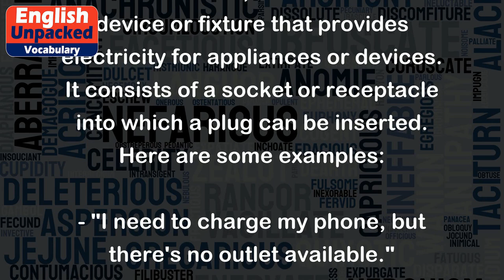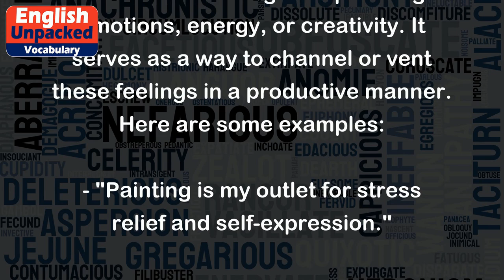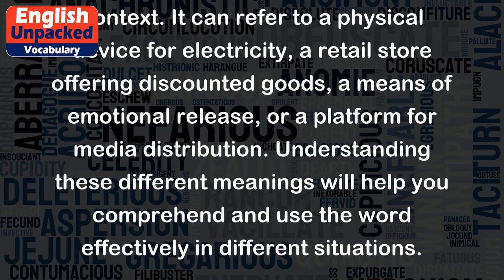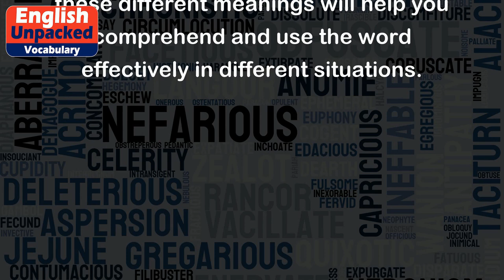Outlet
The word "outlet" has multiple meanings in the English language. It can refer to a physical device or a concept. Let's explore each meaning and provide examples to illustrate their usage:
1. Physical Device:
In this context, an "outlet" is a device or fixture that provides electricity for appliances or devices. It consists of a socket or receptacle into which a plug can be inserted. Here are some examples:
- "I need to charge my phone, but there's no outlet available."
- "The hotel room had multiple outlets to plug in our laptops and cameras."
- "Make sure to unplug the toaster from the outlet before cleaning it."
2. Retail Store:
Another meaning of "outlet" refers to a retail store that sells goods directly from the manufacturer at discounted prices. These stores often sell products that are overstocked, out-of-season, or have minor defects. Examples include:
- "Let's go to the outlet mall this weekend to find some great deals."
- "I bought this designer handbag at an outlet store for half the price."
- "The outlet had a wide range of clothing brands at discounted prices."
3. Emotional Release:
The term "outlet" can also describe a means of releasing or expressing emotions, energy, or creativity. It serves as a way to channel or vent these feelings in a productive manner. Here are some examples:
- "Painting is my outlet for stress relief and self-expression."
- "Exercise is a great outlet for releasing pent-up energy."
- "Writing poetry became her outlet to express her deepest emotions."
4. Media Distribution:
In the context of media, an "outlet" refers to a platform or channel through which information, news, or entertainment is distributed to the public. Examples include:
- "The newspaper is a traditional outlet for delivering daily news."
- "The internet has become a major outlet for sharing videos and articles."
- "Social media platforms are popular outlets for influencers to reach their audience."
In conclusion, the word "outlet" can have various meanings depending on the context. It can refer to a physical device for electricity, a retail store offering discounted goods, a means of emotional release, or a platform for media distribution. Understanding these different meanings will help you comprehend and use the word effectively in different situations.